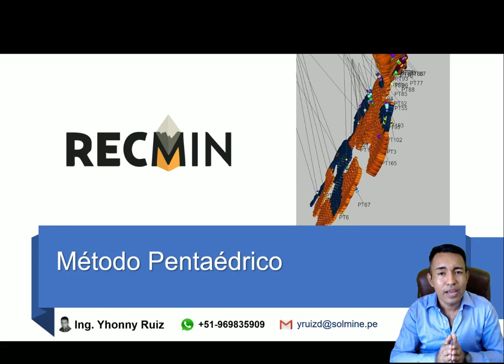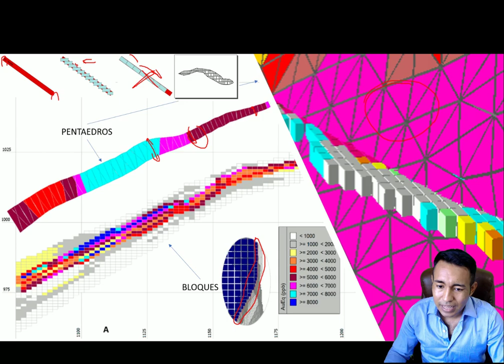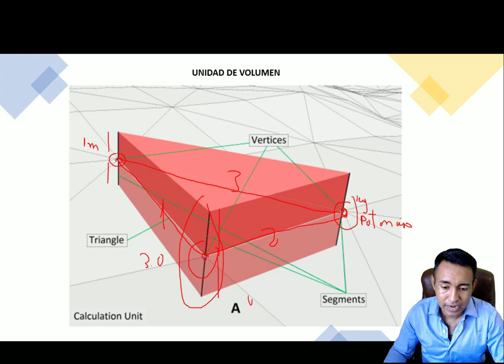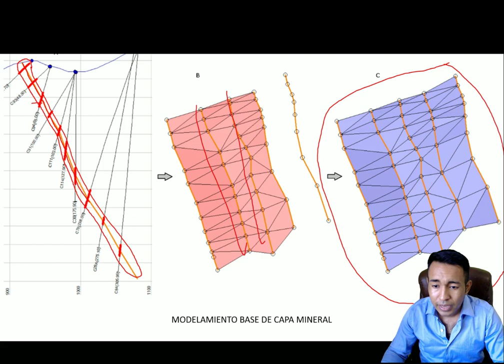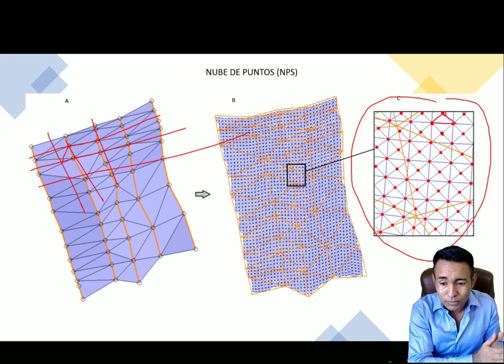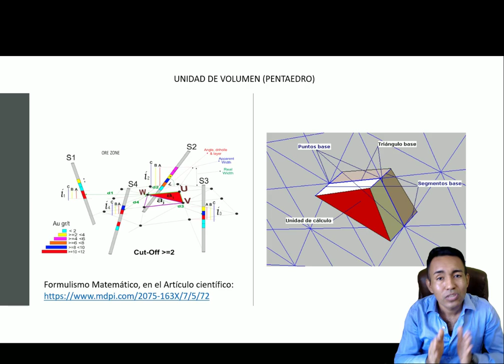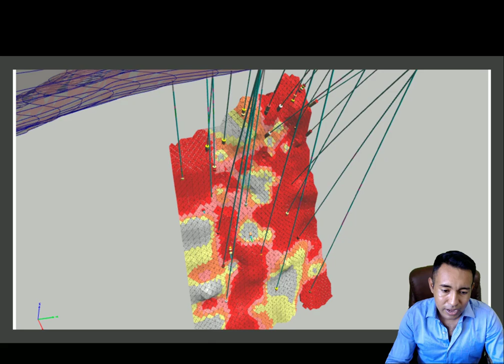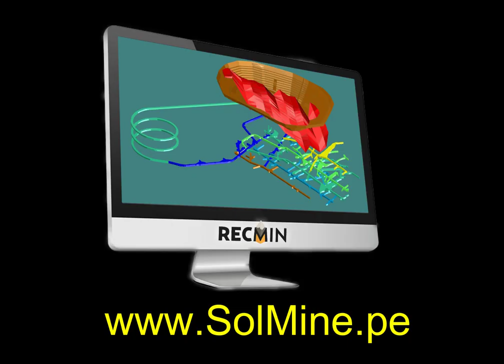RecMin - Pentahedral Method - Método Pentaédrico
The scientific article that describes the whole essence of the method can be downloaded

En la actualidad imparto capacitaciones presenciales en todo hispanoamérica, y también a través de mi plataforma virtual, donde enseño a utilizar el RecMin de manera AVANZADA mediante videos tutoriales en idioma inglés, portugués y francés. Donde enseño paso a paso a utilizar las herramientas de RecMin en cada situación de trabajo en la mina. Tanto a Geólogos,, topografos o Ing. de minas.